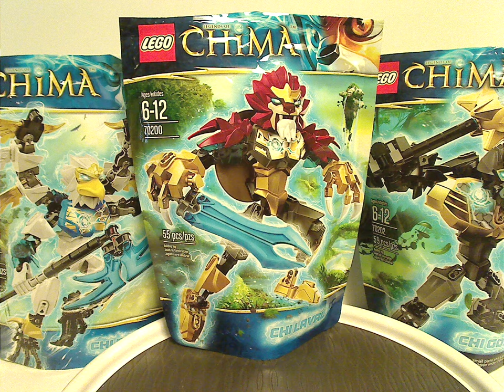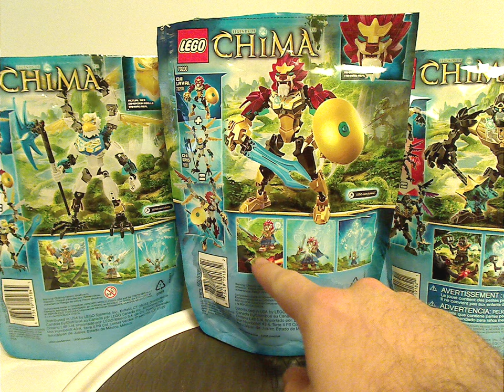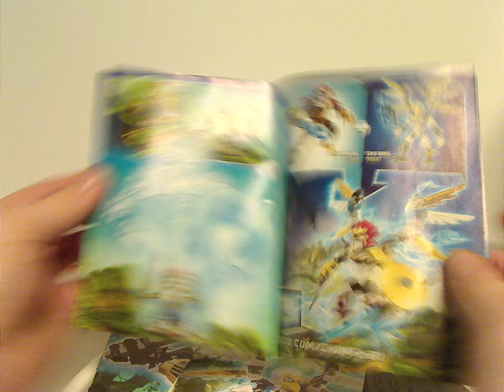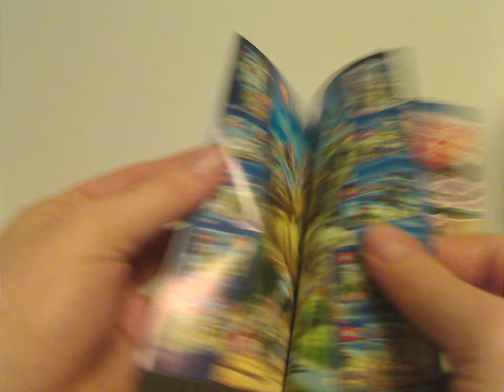Lego Legends of Chima Review: Buildable Figures: CHI Laval, CHi Eris, & Chi Gorzan 2013